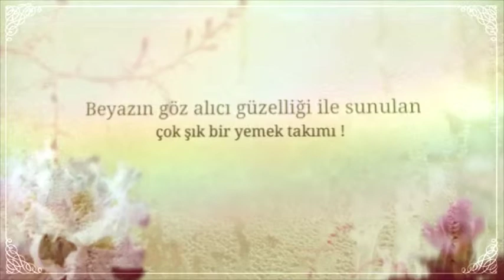Yıldız Mobilya En Güzel Yemek Odası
Yıldız Mobilya en güzel yemek odası modellerini mobilya sitesinde müşterilerine uygun fiyatlarla satışını yapmaktadır.